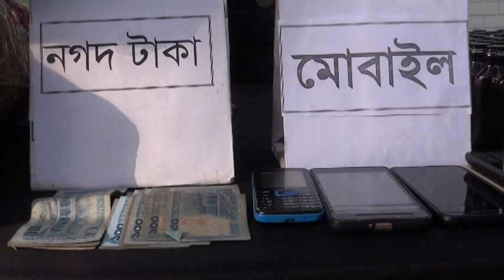রংপুরে চার মণ গাঁজাসহ আটক ৪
রংপুরে ৪ মণ গাঁজাসহ ২৪৫ বোতল ফেনসিডিল আটক করেছে র‌্যাব-১৩। বৃহস্পতিবার ভোরে জেলার পীরগঞ্জ ও কাউনিয়া উপজেলায় অভিযান চালিয়ে এই মাদক আটক করা হয়। এ সময় এক নারী মাদক ব্যবসায়ীসহ চারজনকে গ্রেফতার করা হয়। বৃহস্পতিবার বিকেলে প্রেস ব্রিফিংয়ে সাংবাদিকদের এ তথ্য জানিয়েছেন রংপুর র‌্যাব-১৩ এর অধিনায়ক রেজা আহমেদ ফেরদৌস। তিনি জানান, গোপনে খবর পেয়ে রংপুর র‌্যাব-১৩ বৃহস্পতিবার ভোরে রংপুরের পীরগঞ্জ উপজেলার বড়দরগা এলাকায় অভিযান চালায়। এ সময় একটি কাভার্ডভ্যানে তল্লাশি করে বিশেষ পদ্ধতিতে রক্ষিত ৯৮ কেজি গাঁজা উদ্ধার করা হয়। এ সময় মাদক ব্যবসায়ী মো. সুজন মিয়া (২১) মো. আরিফ হোসেনকে (২৬) গ্রেফতার করা হয়। পরে তাদের দেওয়া তথ্যে রংপুরের কাউনিয়া উপজেলার চন্ডিপুর অভিযান চালিয়ে মাদক ব্যবসায়ী মো. আবুল হোসেনকে (৫০) গ্রেফতার করা হয়। এ সময় তার বসত বাড়ির সামনের উঠানে রক্ষিত ট্রাকের বডিতে বিশেষ পদ্ধতিতে ফিটিং অবস্থায় স্টিল ট্রাংকে রক্ষিত ৫৯ কেজি গাঁজা এবং ২৪৫ বোতল ফেনসিডিল উদ্ধার করা হয়। তিনি আরও জানান, দুইটি পৃথক অভিযানে এক নারী মোট ৪ মাদক ব্যবসায়ীকে গ্রেফতার করা হয়েছে। আটক করা হয়েছে ১৫৭ কেজি গাঁজা ও ২৪৫ বোতল ফেনসিডিল। প্রাথমিক জিজ্ঞাসাবাদে গ্রেফতারকৃত চারজন অপরাধ স্বীকার করেছেন।